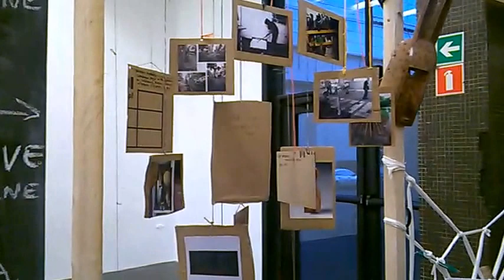DAMY RADĘ,GDY MAZUR ZA DORADZANIE NA STRONĘ PEPICZKÓW PRZEPĘDZIMY I PO LICHWIE!!!